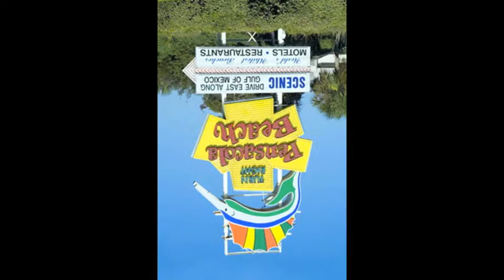This Bike Is A Pipe Bomb - Board of Tourism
we kill abortion doctors, we've got albino squirrels.
the worlds whitest beaches, baby, the sexiest postmen in the world.
we've got a drive-thru funeral home- LETS GO-
you know they even filmed a movie there one time:
they had james brown, gave away hot dogs.
brownsville revival baby, emmitt smith and roy jones.
even pushead the artist calls pensacola his home.
ted bundy was caught behind the hot cake king.
he had a busted head light behind the hot cake king.